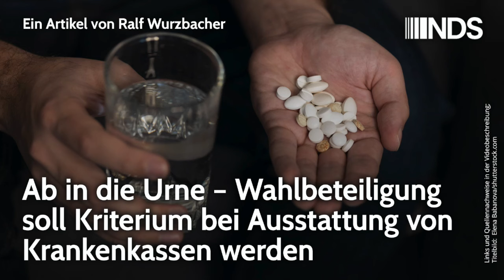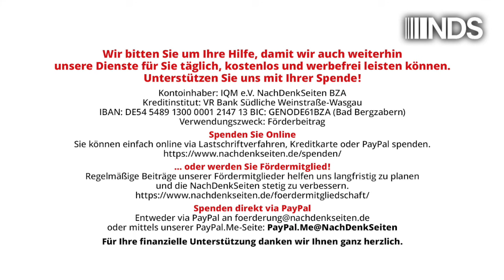Ab in die Urne – Wahlbeteiligung soll Kriterium bei Ausstattung von Krankenkassen werden | NDS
Ab in die Urne – Wahlbeteiligung soll Kriterium bei Ausstattung von Krankenkassen werden | Ralf Wurzbacher | NachDenkSeiten-Podcast | 12. September 2024

Eine Bundesbehörde will beim Risikostrukturausgleich neue Wege gehen. Wo weniger gewählt wird, soll auch weniger Geld für die Gesundheitsversorgung landen. Nicht, um Demokratiemuffel abzustrafen, sondern aus Gründen der Gerechtigkeit und streng evidenzbasiert. Denn die Forschung weiß: Wer arm und ungebildet ist, braucht weniger Gesundheit und Zeit zum Leben. Das ist Zynismus im Maxipack. Von Ralf Wurzbacher.

Artikel veröffentlicht am: 12. September 2024 um 10:28
Autor: Ralf Wurzbacher (Gastbeitrag)
Sprecherin: Ala Goldbrunner

NDS NachDenkSeiten Podcast NDSPodcast, NDS, NachDenkSeiten-Podcast, NDS-Podcast, Audio-Podcast, Erosion der Demokratie, Gesundheitspolitik, Soziale Gerechtigkeit, Gesundheitsfonds, Gesundheitsreform, Krankenkassen, Karl Lauterbach, Lebenserwartung, sozioökonomischer Status, Wahlbeteiligung